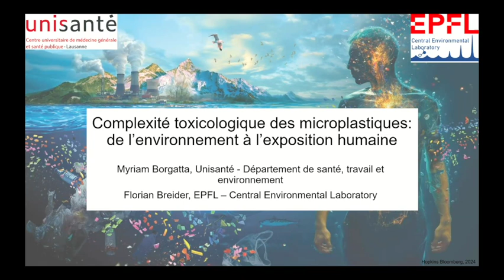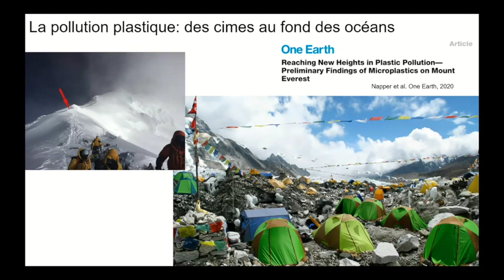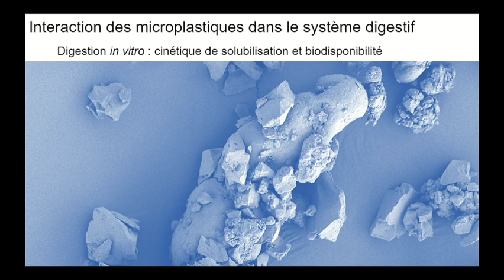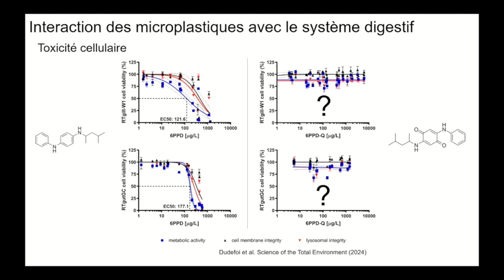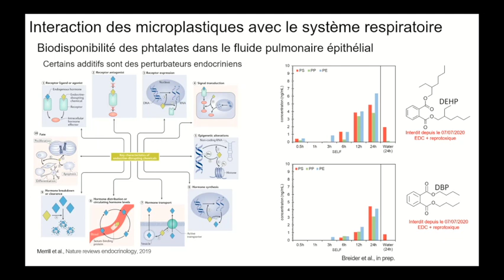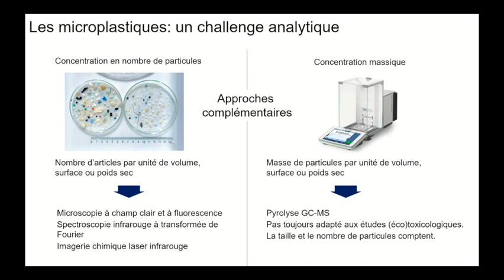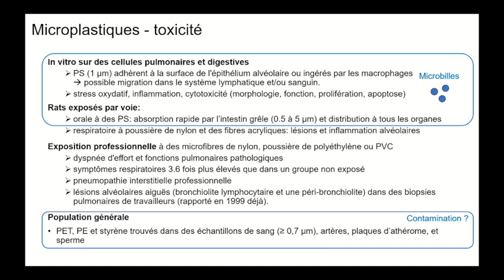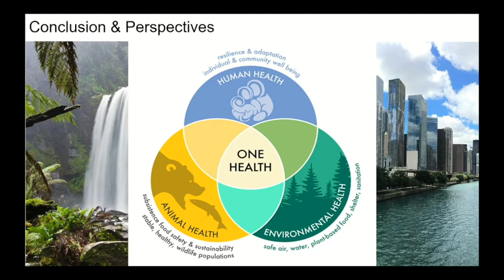Cycle de conférences santé et environnement : Notre santé de plastique (2/4)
« Complexité toxicologique des microplastiques – de l’environnement à l’exposition humaine » – DreSc. Myriam Borgatta (Unisanté) et DrSc. Florian Breider (EPFL)
Organisé par :
Plateforme durabilité et santé de la Faculté de biologie et de médecine, UNIL
Réalisation :
Alain Flückiger | CHUV